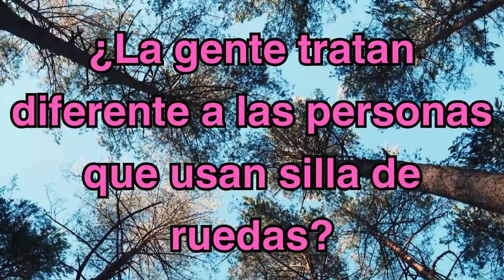¿Tratan diferente a personas que usan silla de ruedas?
Respondo la pregunta: ¿La gente trata diferente a las personas que usan silla de ruedas? Respondo esta pregunta basada en mi experiencia y mi opinión

0:07 ¿Por qué uso silla de ruedas?
0:46 Las personas si me tratan diferente
1:03 personas hablan de mi frente a mi
1:23 me hablan como a niña chiquita o bebe
1:50 preguntas invasivas en lugares publicos
2:39 gente pregunta ¿como quedaste asi?
3:36 personas empujan mi silla

Perfil de Facebook: Rosario Libreros
Lista de ayudas para Rosario

¡Déjame saber qué otros videos te gustaría ver míos!

Usuarios de Sillas de Ruedas que no debes hacerle a una persona en silla de ruedas Silla de Ruedas vivir en silla de ruedas personas en silla de ruedas Rosario Libreros sindrome de Tourette usuarios ambulatorios de silla de ruedas mi vida en silla de ruedas no hagas esto a persona en silla de ruedas mi silla de ruedas RosarioTV